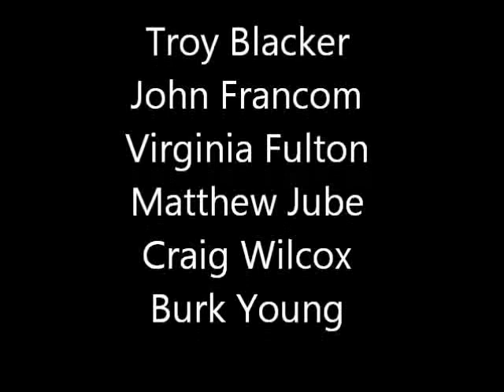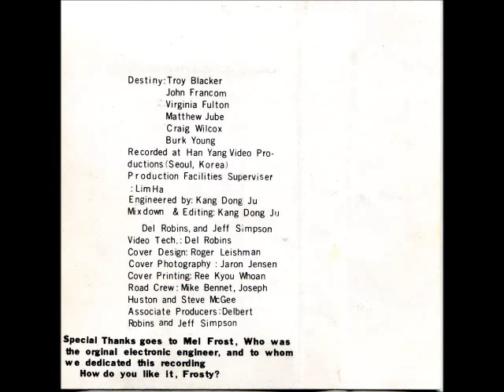14 - Destiny - Kite (Korean).flv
Song captured from an old cassette tape recorded in Seoul Korea in 1983 by an ad hoc music group consisting of some LDS Missionaries: Troy Blacker, John Francom, Virginia Fulton, Matthew Jube, Craig Wilcox and Burk Young.